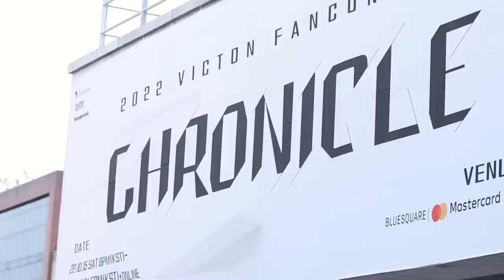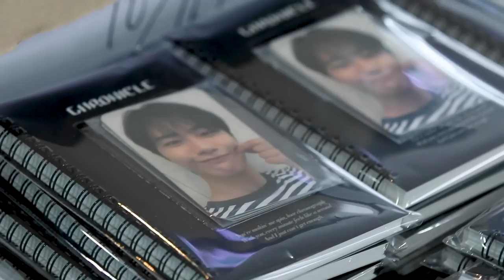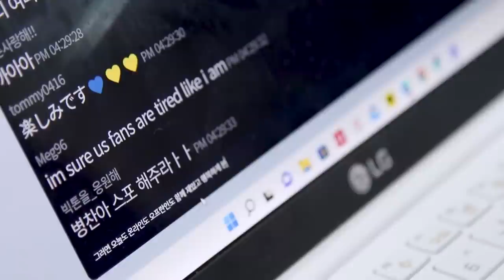(SUB) VICTON diary EP.131 (2022 VICTON FANCONCERT ‘Chronicle’ 비하인드)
VICTON diary EP.131 (2022 VICTON FANCONCERT ‘Chronicle’ 비하인드)